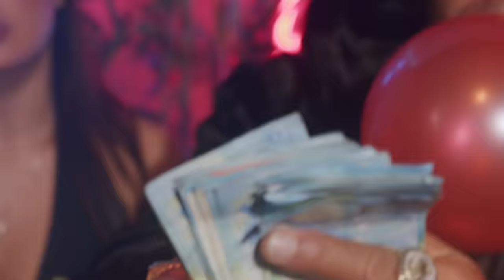Toru - Loku (Official Video) Prod by. Dj Kelven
Music Video by Toru performing “Loku”  2021

Directed by : BlackRose
Executive Producer : BlackRose
Edit : Blackrose
Efects : Blackrose

Written by : Toru
Vocals by : Toru
Produced by : Dj Kelven
Mixed by : SanySan
Mastered by : SanySan